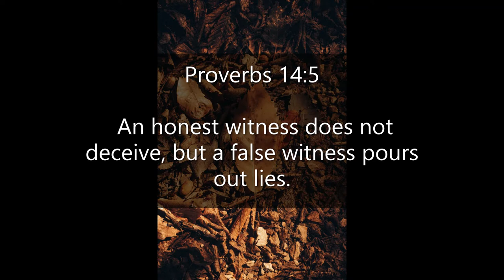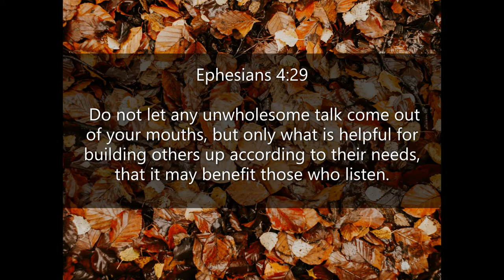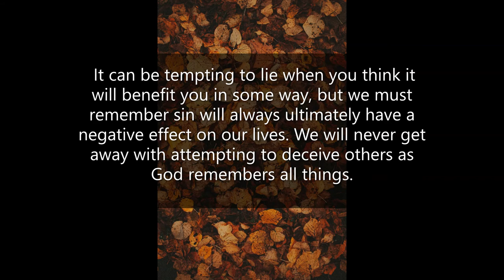Inspirational Quotes - About Lying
If you like Inspirational Quotes  - About Lying video, please do not forget to hit the subscribe button and the bell icon to notify you, we are uploading new inspirational quotes every day.